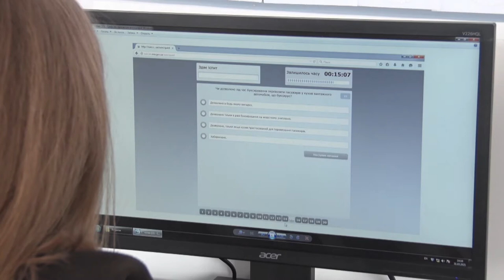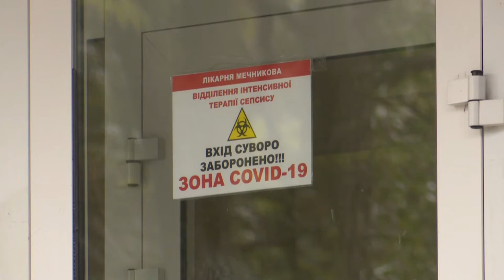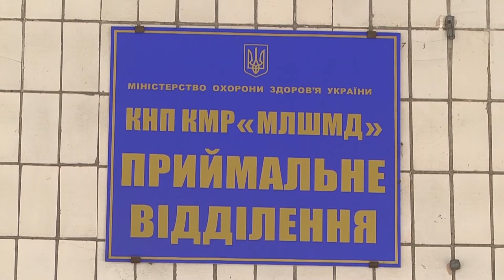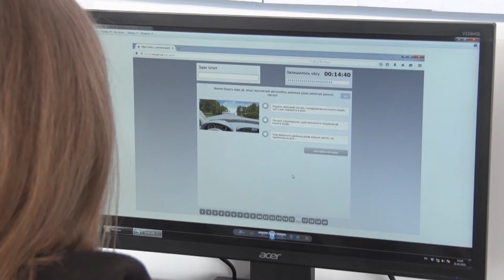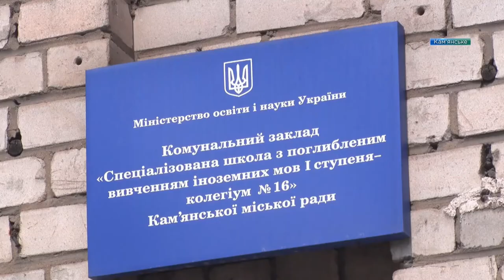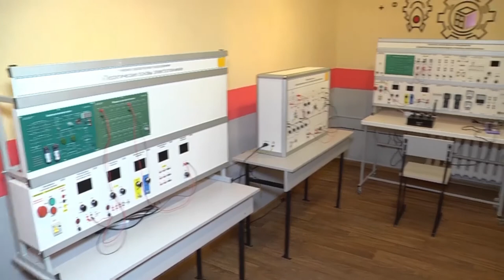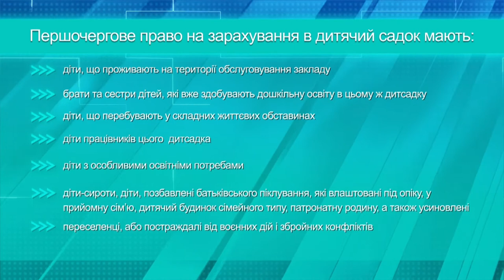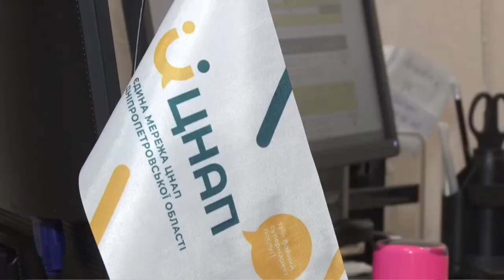Новини OPEN NEWS від 31 березня 2021 року 18:15